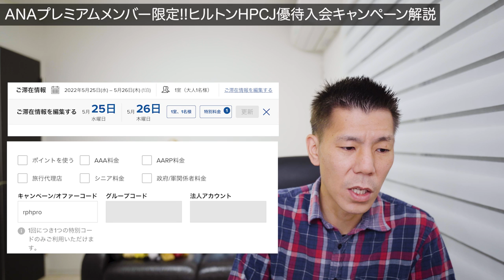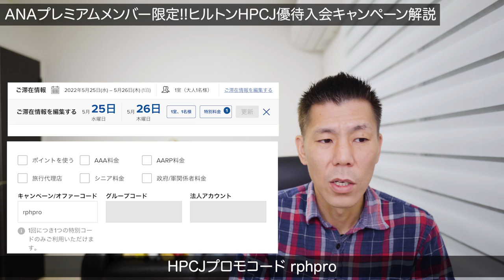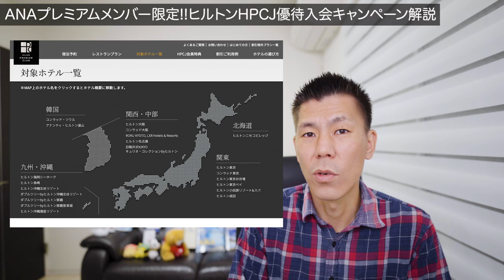ANAプレミアムメンバー限定！！ヒルトンプレミアムクラブジャパン【HPCJ】入会キャンペーン解説🏨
ANAダイヤモンド、プラチナ、ブロンズ、SFCを保有している方、限定でヒルトンHPCJ優待入会キャンペーンが5月1日より開始になっていますので解説していきたいともいます。

番号　00059449

☑️使用機材